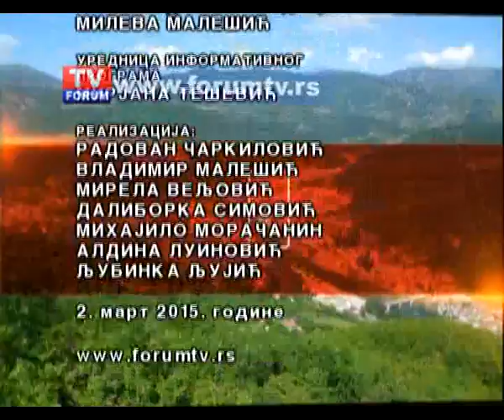TV FORUM 02 03 2015 VESTI